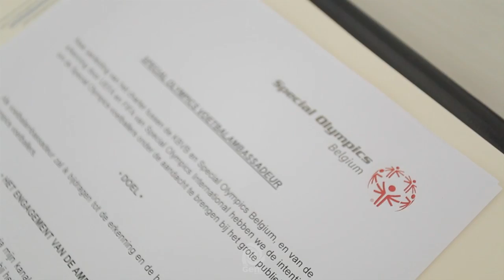Jelle Vossen wordt Sportambassadeur Special Olympics Belgium